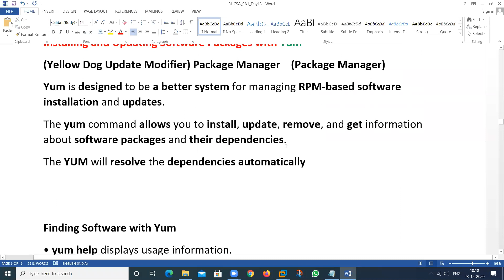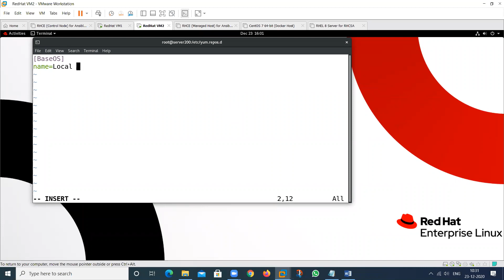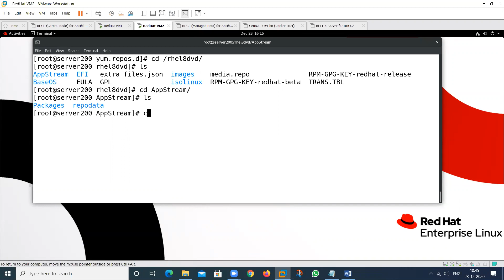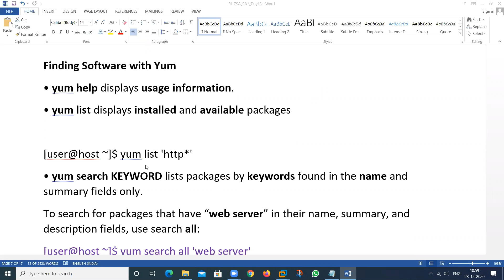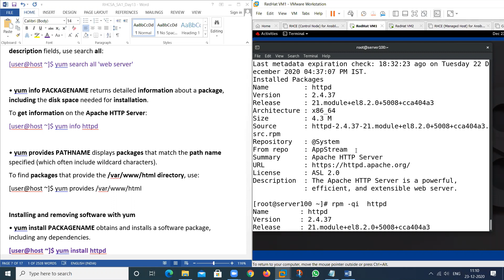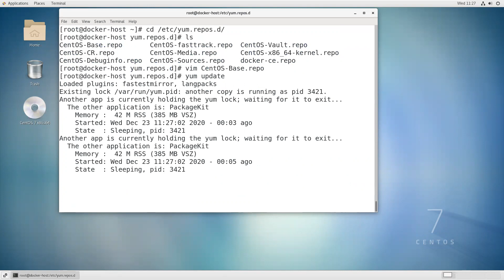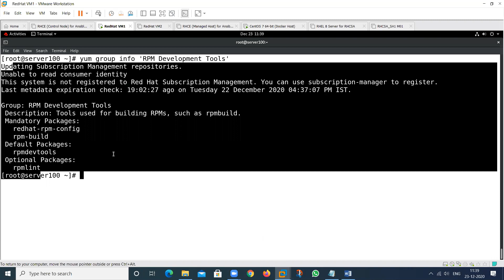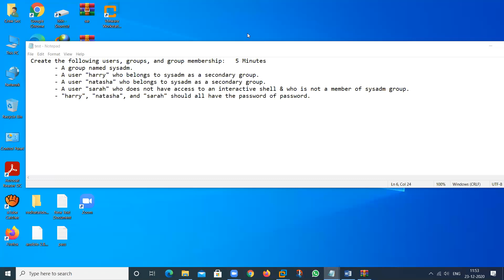RedHat Course English | RH124 | SA1 V18 | Install & Update Software Package P2 By Sartesh Sir | C18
Hey there, In this video we will talk about- RedHat Course English | RH124 | SA1 V18 |  Install & Update Software Package P2 By Sartesh Sir | C18

In this video, you will find detailed information about - RedHat Course English | RH124 | SA1 V18 |  Install & Update Software Package P2 By Sartesh Sir | C18

RedHat Course English
Install & Update Software Package P2
RH124 | SA1 V18
C18
rhcsa sa1
installing and updating software packages
technical navigator red hat class
software
packages
networking
technical navigator
administrator
network
install
update
redhat training
red hat certified
red hat certified system administrator
redhat basic commands
redhat basic commands in hindi
red hat linux commands
red hat class in hindi
red hat linux class
red hat class
enable
disable
red hat tutorials beginners
redhat 8,
red hat 8
rhel8
redhat full course class 1
redhat full course in english
linux basic commands
class 12
managing networking p1
redhat full course online classes
rhel8
redhat online classes
redhat full course in hindi
redhat online classes
redhat  full tutorial
redhat course hindi
managing logical volumes
linux coding services
how to configure partition system in linux
how to create gpt partition
Storage in linux
how to format partition in redhat linux 8
red hat certified
rhcsa 8 study guide
redhat online classes
rhel 8 training videos
redhat training
redhat course
redhat 8 tutorial
redhat  training
comprehensive review
redhat course
redhat online classes
redhat  full tutorial
redhat linux certification
redhat academy
best red hat certification